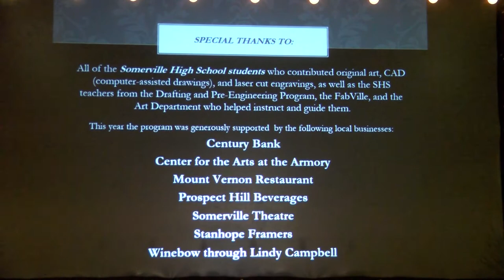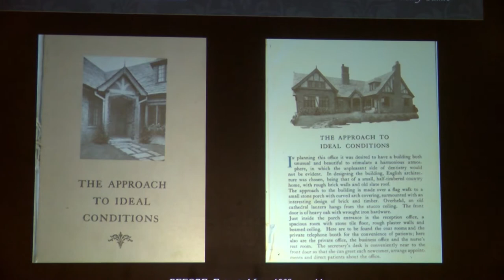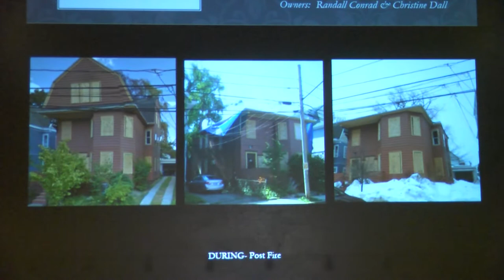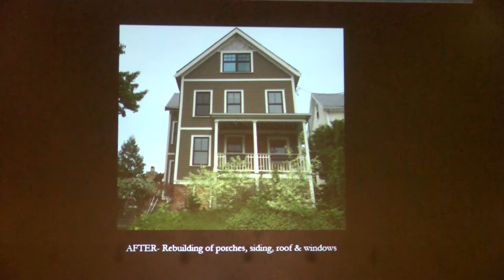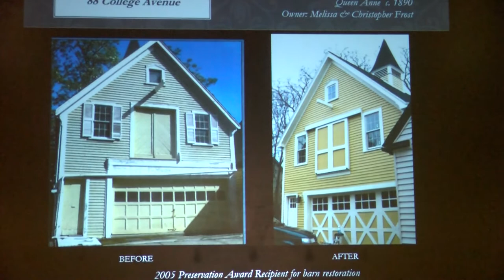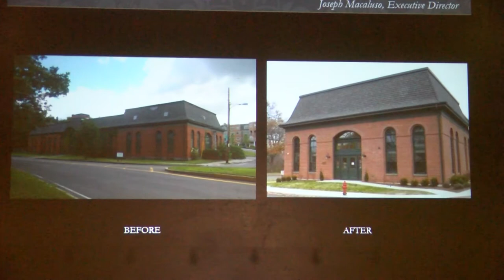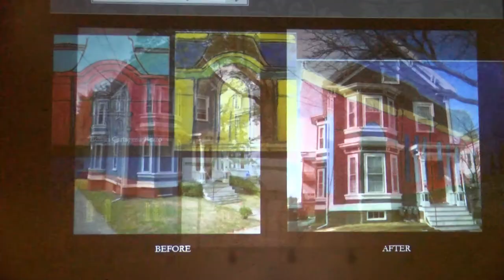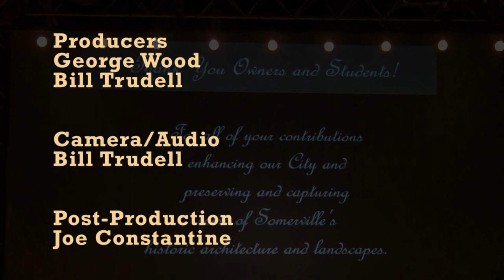2018 Historic Preservation Awards Ceremony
Somerville's 23rd Annual ceremony to honor 11 homeowners for their award-winning preservation work on the exterior of their properties. Properties include both historically designated homes as well as older buildings in the City. SHS students present their original drawings of each property to the owners.  Also see the mobile exhibit of the artwork at the Nu Kitchen at 195 Washington St.